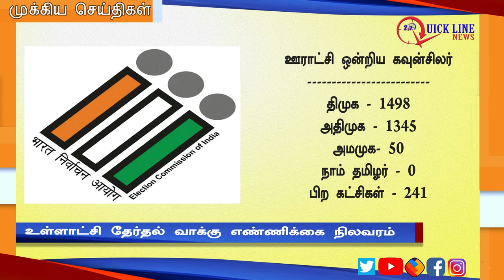தமிழக உள்ளாட்சியில் எதிரொலித்த சாமானியனின் குரல் |The voice of the common man echoed in Tamil Nadu